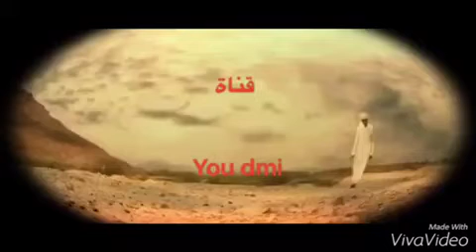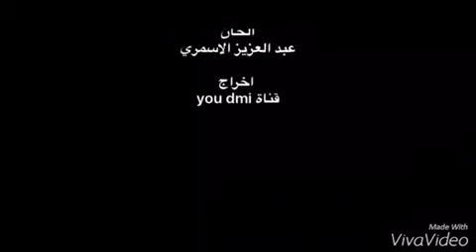شيلة الا يا حبيبي